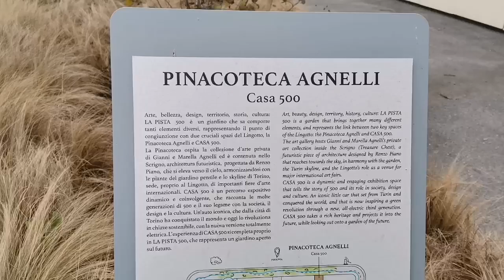Pista 500 al centro commerciale Lingotto. Un’esperienza unica sopra Torino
Scopri con me la Pista 500, una delle attrazioni più straordinarie del Centro Commerciale Lingotto a Torino! Situata sul tetto dell'ex fabbrica FIAT, questa pista iconica oggi ospita un percorso panoramico, un giardino pensile e una vista mozzafiato sulla città.

È il mix perfetto di storia, innovazione e design. Un’esperienza imperdibile per chi ama l’architettura, il verde urbano e Torino!

📣 Scrivi un commento per condividere cosa ti ha colpito di più di questa attrazione o per dirmi se l’hai visitata!
📤 Condividi il video con chi ama l'architettura, il design e i luoghi unici!